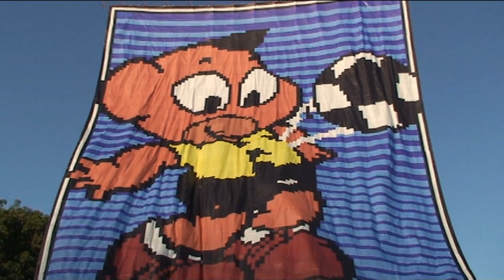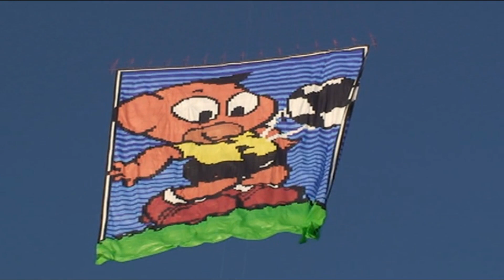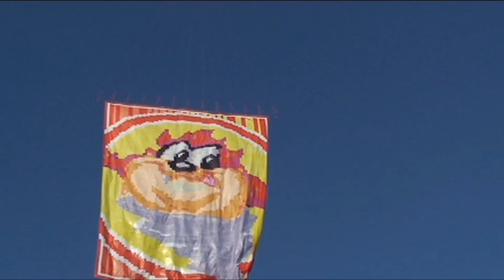MODELADO 6MTS MODELADO 8MTS TURMA NOVA GERAÇÃO RJ